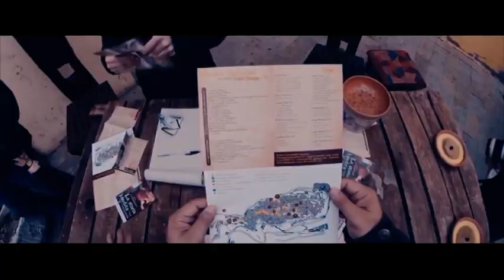Le Giornate Medioevali di Brindisi di Montagna studio9tv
BASILICATA CHIAMA FOGGIA PER LE GIORNATE MEDIOEVALI DI BRINDISI DI MONTAGNA

Appuntamento al 26 e 27 ottobre nello splendido paesino lucano.

La Basilicata decide di promuovere in Capitanata una delle sue manifestazioni meglio riuscite, le “Giornate Medioevali” di Brindisi di Montagna. Nello splendido paesino a pochi passi da Potenza e a circa un’ora da Foggia, nel weekend del 26 e 27 ottobre le migliaia di visitatori che ogni anno giungono da ogni parte d’Italia potranno calarsi in un’atmosfera magica, fatta di cavalieri, nobildonne, giullari, artigiani, falconieri, musici, combattenti, arcieri, con suoni e sapori di un tempo. Brindisi di Montagna è già molto noto perché ogni anno attrae migliaia di turisti da tutta l’Europa, desiderosi di assistere alla Storia Bandita: 400 figuranti, tutti volontari, in un anfiteatro da 3500 posti, su un’area scenica naturale di 25000 mq (il parco della Grancia), sono i protagonisti del più grande spettacolo di teatro popolare in Italia, un grande affresco storico che ripropone in chiave epica il periodo delle Insorgenze e del Brigantaggio post – unitario nel Sud Italia.
Le Giornate Medioevali vedranno un grande protagonista, il Castello Fittipaldi Antinori, splendido maniero medioevale che domina Brindisi di Montagna intorno a cui si svolgeranno tutte le manifestazioni: il programma degli eventi alla corte di Guidone de Foresta, “dominus di Brundusii de Montanea et Ansiae”, è ricchissimo e prevede attività che coinvolgeranno visitatori di ogni età.
La presentazione delle Giornate Medioevali si è tenuta nella sala conferenze della sede provinciale di Confagricoltura Foggia, alla presenza del sindaco di Brindisi Gerardo Larocca e dal presidente Pro Loco Rocco Allegretti.
Al termine della conferenza è stato allestito un buffet a base di prodotti tipici della zona di Brindisi di Montagna, su tutti ha primeggiato il caciocavallo podolico e il vino Aglianico del Vulture.
per il programma
...continua su